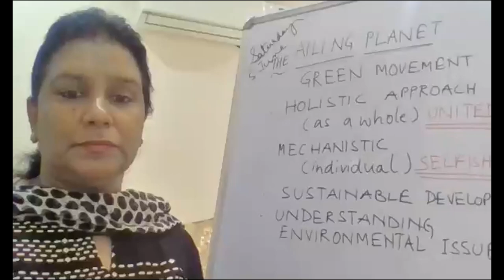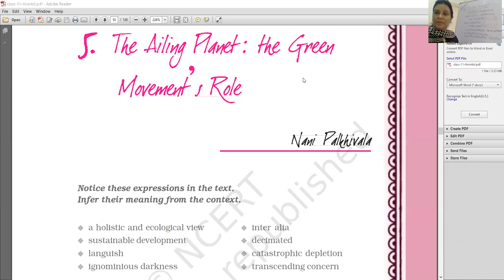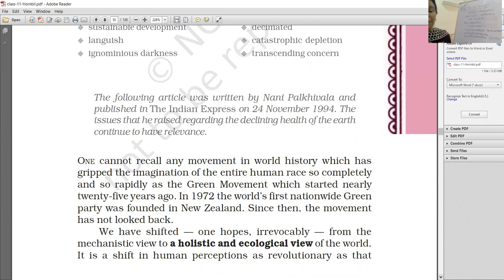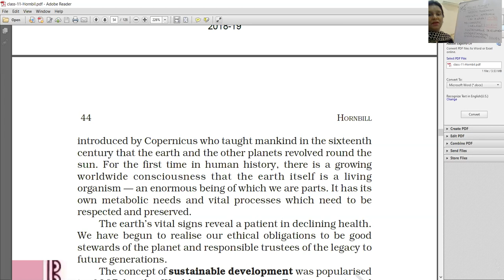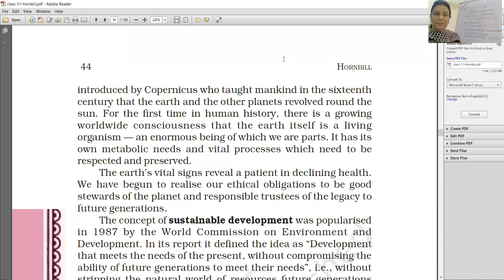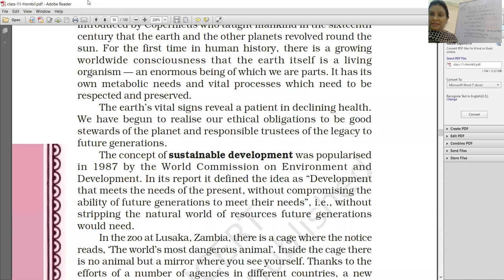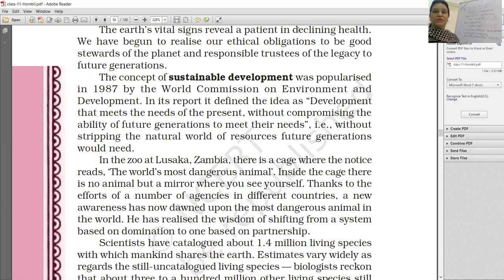CLASS XI C ENGLISH 5 JUNE